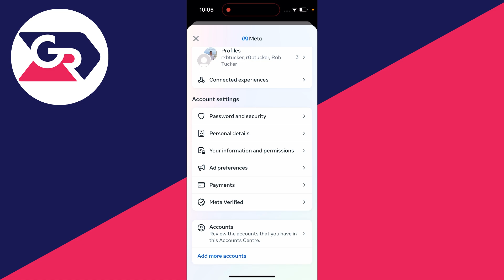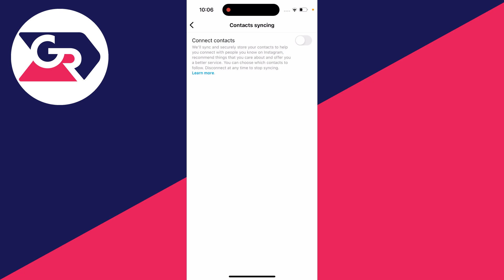How To Turn Off Contacts On Instagram - Full Guide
Learn how to turn off and disconnect contacts on instagram in this video.

GuideRealm